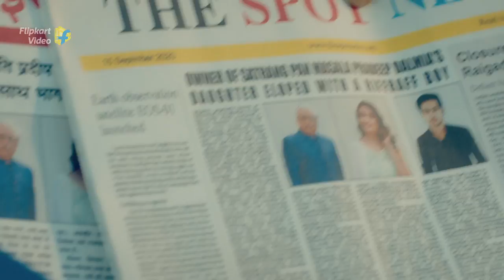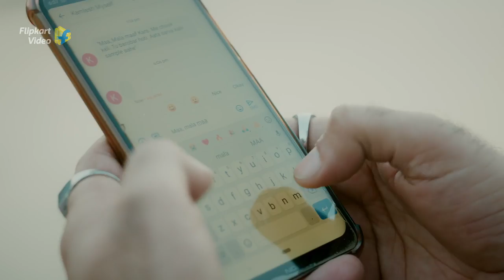Dead Body By The River | Sushant Singh | Kaun? Who did it? | Episode 8 | Flipkart Video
A 29-year-old wedding planner's body is found in a river! Was this a murder or an accident? The plot thickens in this murder mystery! Let's find out if Detective Adi played by actor Sushant Singh and Inspector Malini played by actress Samvedna Suwalka can catch the killer.​

Story Guide:
00:00 – The Murder​
2:04 – The Twist In The Tale​
2:41 – The Suspects​
3:11- Suspect 1​
5:25 – Suspect 2​
7:53 – Suspect 3​
9:24 – Suspect 4​
10:31 – The Recap​
11:15 – The Killer Is Revealed!

On episode 8 of the Indian crime serial Kaun? Who did it?, the murder case of Rohit Deshpande found dead in a river puzzles Adi and Malini. In this crime thriller, the 4 suspects identified are Rohit's father-in-law, cousin, brother, and wife. Evidence suggests that Rohit did not drown in the river, but was in fact killed elsewhere, while the body was later dumped in the river. But who would do this to Rohit and why? Find out in this episode of the crime thriller web series Kaun? Who did it? with Adi and Malini.​
Solve the case at every step of the way in this India crime show and see if you can answer – who is the killer? Who did it? on the Flipkart App for FREE, and now also on YouTube! Watch one of the best detective series to learn important skills of solving murder mysteries with experts Adi and Malini every day!